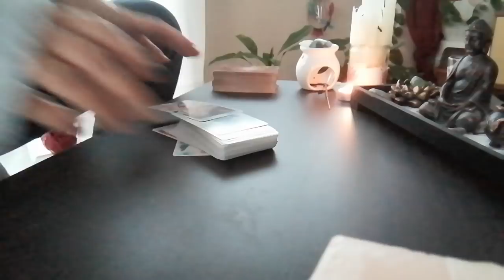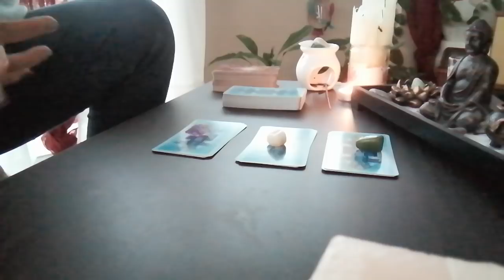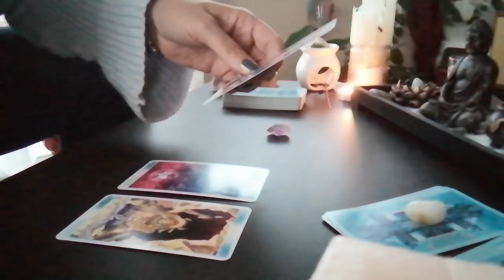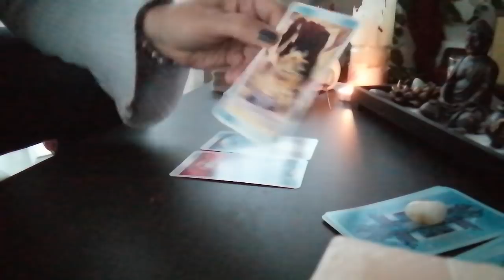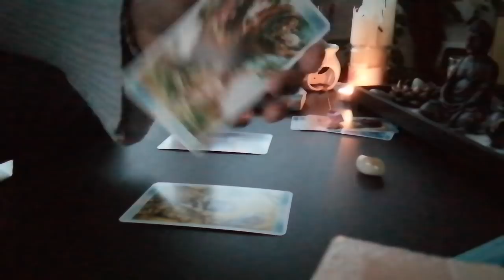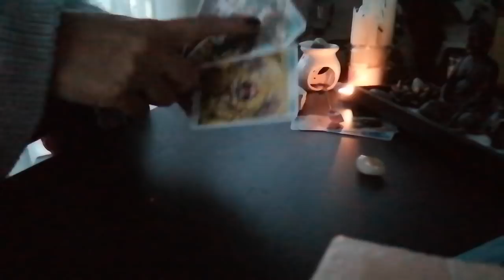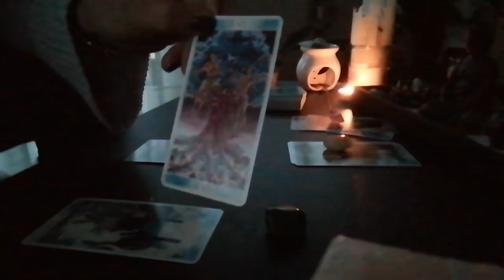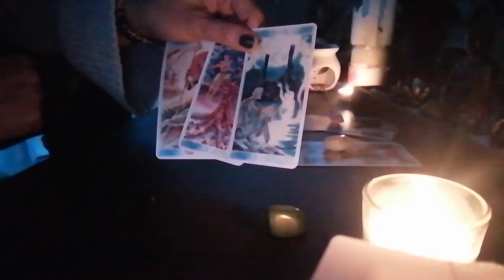💌🔎💓Messaggio: COME STA IN QUESTO MOMENTO?💓💌